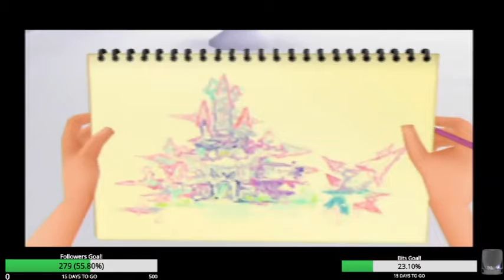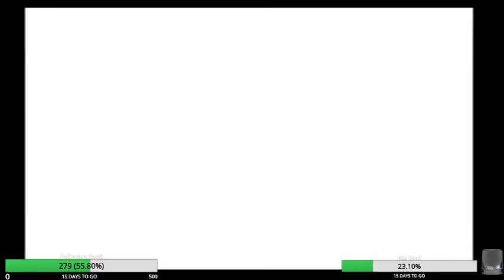Let's Try Kingdom Hearts re:Chain of Memories [PS2] (Part 1) - Ooohhh I 'Member!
Oof...apparently I didn't set the audio correctly. I remember my test recording going well, but the actual game is louder than the opening (which I didn't know at the time because it was blind)...so whoops.

The card system is...interesting. It's definitely different and that's not necessarily a bad thing! I'm personally not a fan of it, but that's okay. :)

So, as of writing this description, I am already almost done with this game. And...I'm not the biggest fan, to be honest. I can see why some people would like this card system, but I am not that much of a fan personally. But that's okay. I don't have to love every single aspect of every game - it's still a good game, but just not my favorite. :D

(And OF COURSE I had to made a member-berries reference for the title. It would have physcially hurt me to NOT do that! :P)